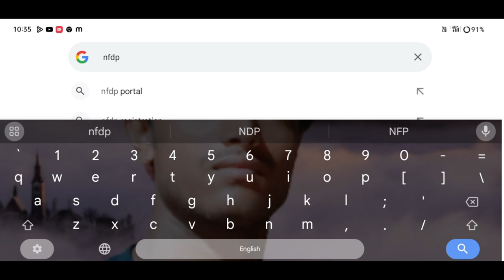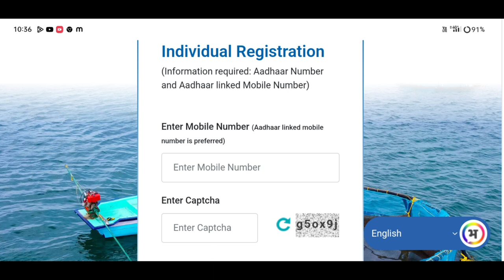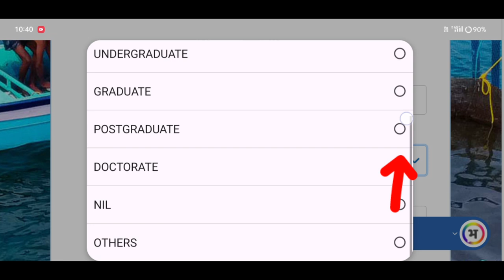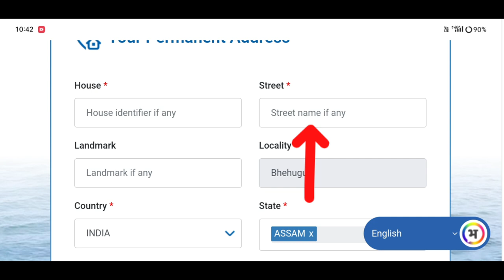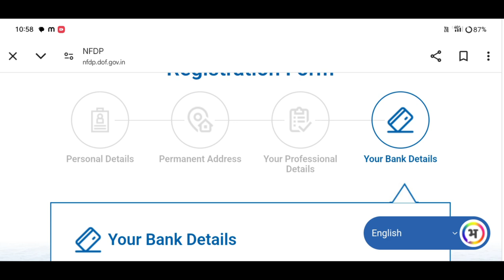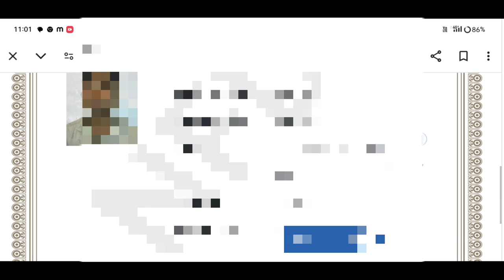মাছ পালক সকলৰ বাবে ভাল খবৰ_PM MKSSY Online Apply 2024_মাছৰ ব্যৱসায় কৰিলে পাব মাহেকত ৫০০০ টকাpmmkssy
Keyboard.
new govt jobs in assam,latest govt jobs in assam
new government job of assam
government jobs in assam
govt jobs in assam
new govt jobs assam 2023
Assam New grade III recruitment
assam career
assam career new job
Assam Grade III & Grade IV new vacancy
assam direct recruitment result date 2022 new update,
assam direct recruitment today update
new government jobs in assam 2022
new requirements of government jobs 2023 in assam
pm internship scheme 2024 online apply,
pm internship scheme 2024 apply online,
pm internship scheme 2024,
pm internship 2024 apply online,
pm internship yojana apply online,
pm internship program 2024 apply online,
pm internship program 2024 apply online kaise kare,
pm internship yojana 2024,
pm internship program 2024,
pm internship 2024,
pm internship online form 2024,
pm internship apply online,
pm internship scheme 2024 application for,
Amon Das,
new government job vacancy 2023 assam
jobs in assam 2022
jobs in assam today
pradhan mantri matsya sampada yojana kya hai
pradhan mantri matsya sampada yojana (pmksy)
pradhan mantri matsya sampada yojana (pmmsy)

কেনেকৈ pm mkssy আচঁ‌নি online আবেদন কৰিৱ পাৰিৱ //how to apply pm mkssy scheme online

মীন পালক সকলৰ বাবে আহিছে ভাল খবৰ | মাছৰ ব্যৱসায় কৰিলে পাব ৫০০০ টকা | PM-MKSSY Scheme Apply# মীনপালক

PM MKSY Online Apply 2024 _ How to apply Pradhan Mantri Matsya Kisan Samridhi Sah-Yojana _ Rs5000

PM-MKSSY Scheme Online Apply 2024//মাছৰ Fishery থকা সকলে পাব 5000 এনেকৈ কৰক আবেদন Full Details Vedio